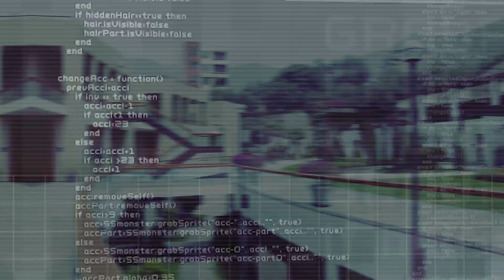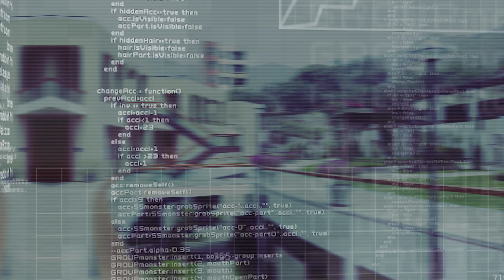Metodologías para la Valoración de una Marca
Carlo Mario Dioses, Socio de Corporate Finance en Valoriza, indicó que una marca es un activo que forma parte del valor de un negocio. Asimismo comentó que las marcas se pueden valorizar a través de distintas metodologías que se pueden aplicar dependiendo de la realidad del país, una de ellas son las transacciones comparables.